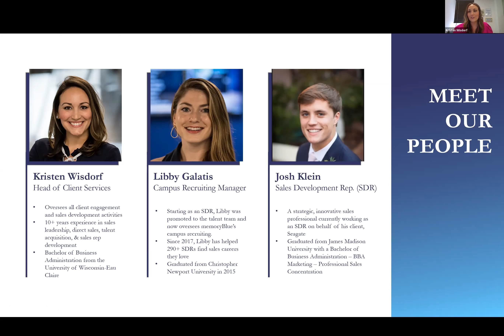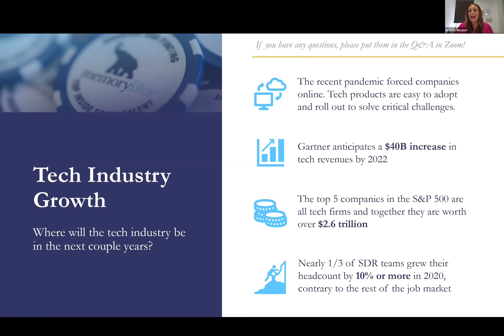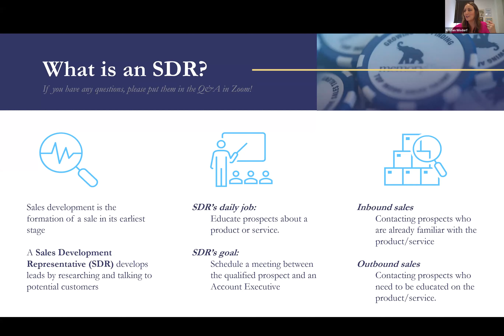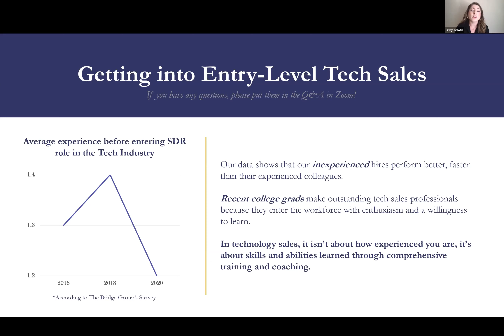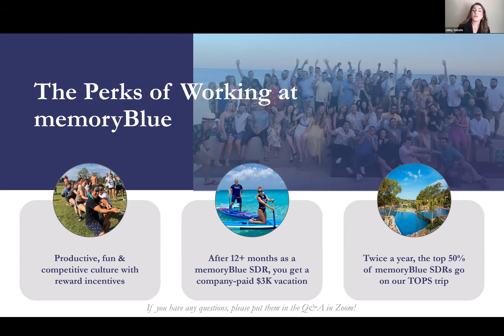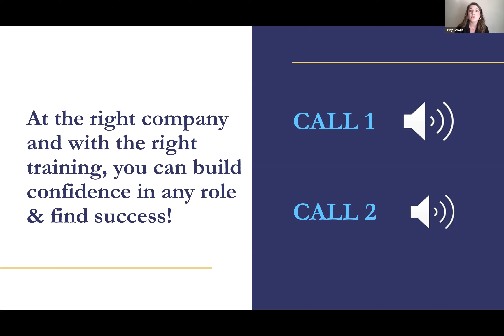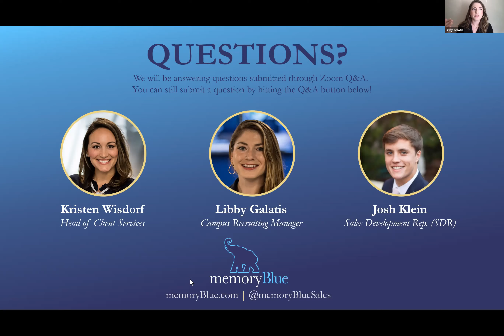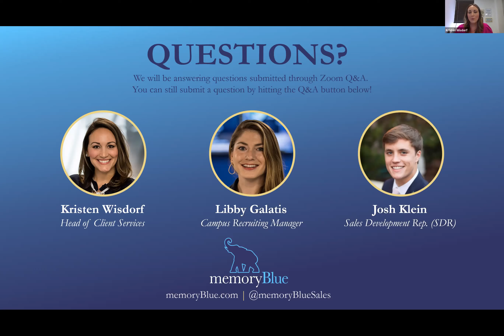Why Choose a Career in Tech Sales? | Webinar | memoryBlue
Hear from Head of Client Services Kristen Wisdorf & Campus Recruiting Manager Libby Galatis about the insane growth the tech sales industry has seen in the past year & learn how you can be a part of it! You can also ask JMU '20 graduate & quota-killing SDR Josh Klein your most pressing questions about what his first year as an SDR was like.